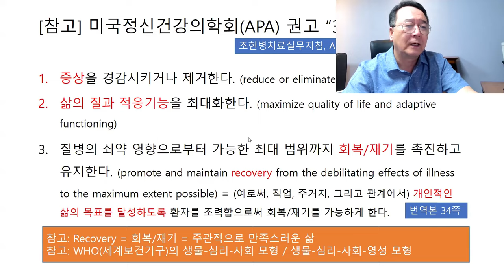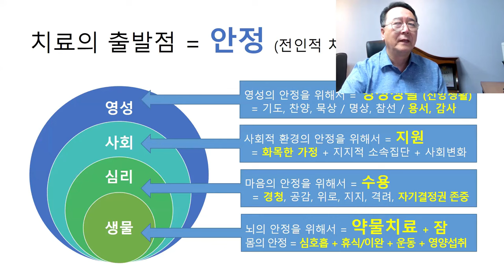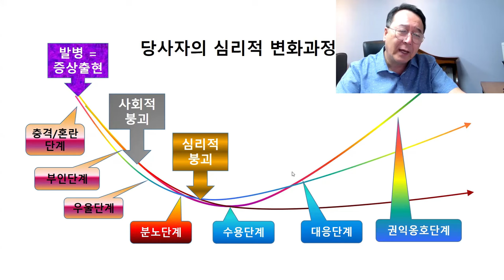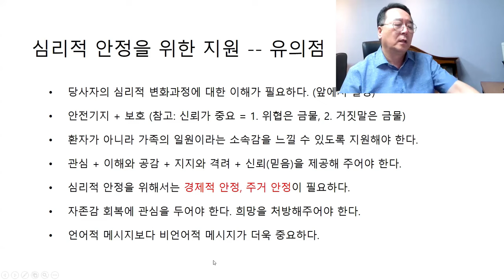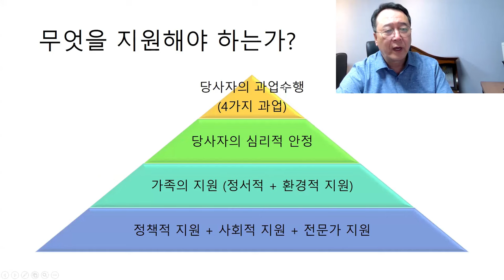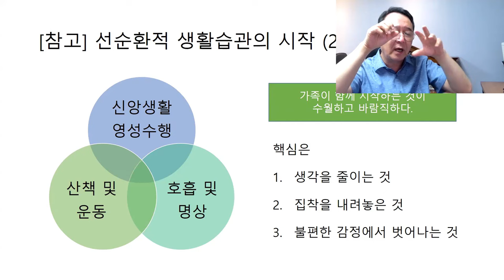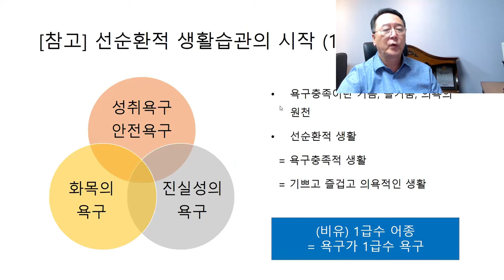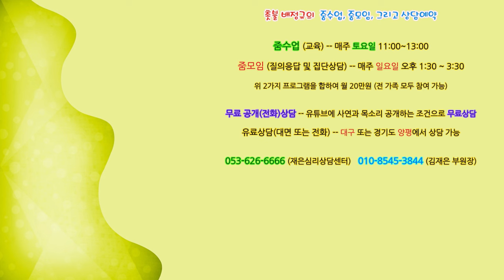촛불추천 661, [줌수업 1기] 34강 #2, 가족이 당사자를 잘 돕는 방법 중 지원 (3) -- 당사자의 심리적 안정과 4가지 과업수행에 대한 가족의 지원